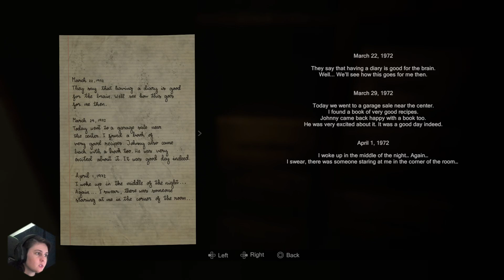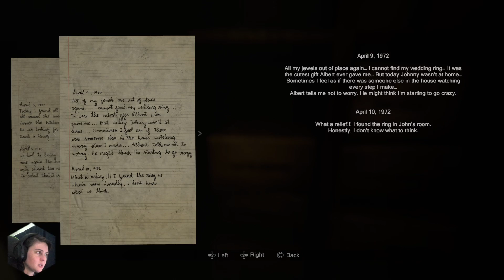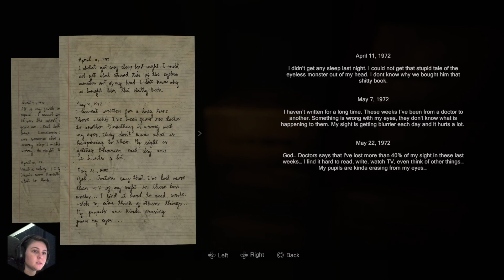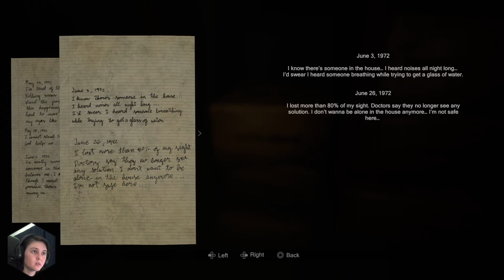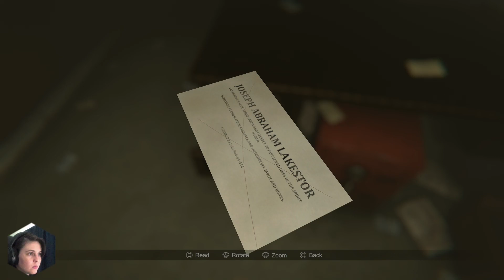MADISON | Part 4 | I DISLIKE GETTING SCARED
It's Only A Game!